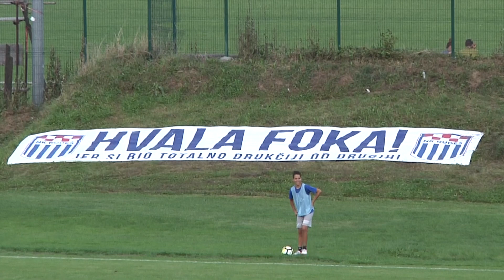RUDEŠ vs ŠIBENIK 0:1 (2. kolo, Druga HNL 19/20)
Sažetak utakmice drugoga kola Druge lige između Rudeša i Šibenika (0:1).